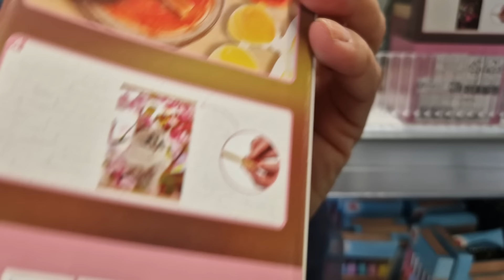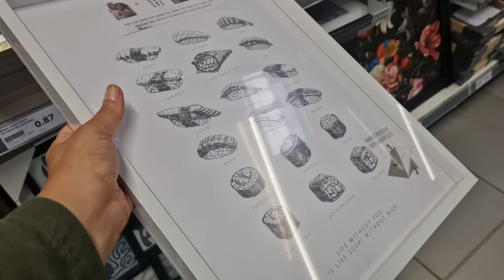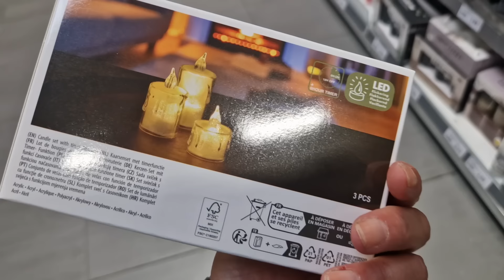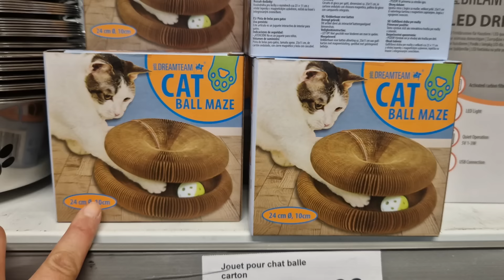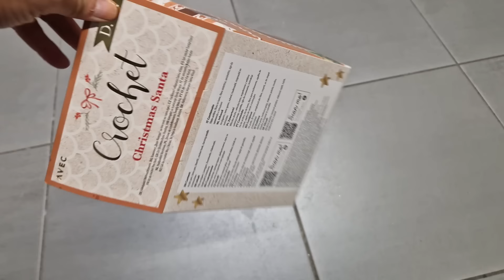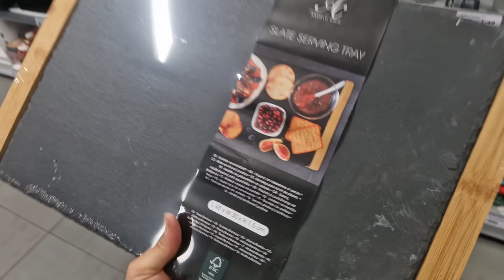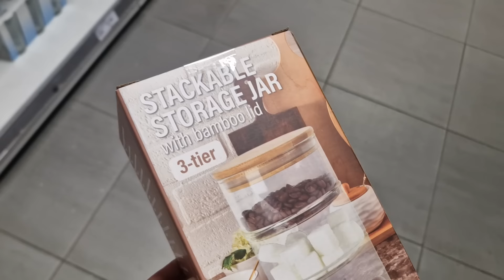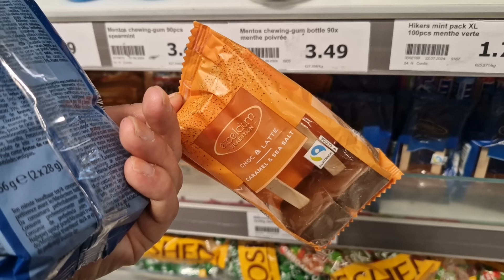ARRIVAGE ACTION - 12 SEPTEMBRE 2024